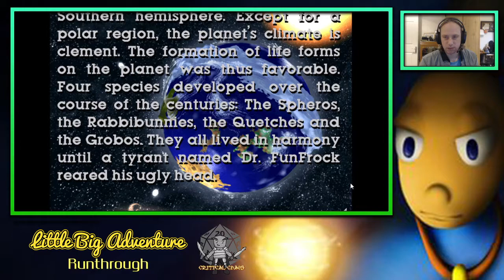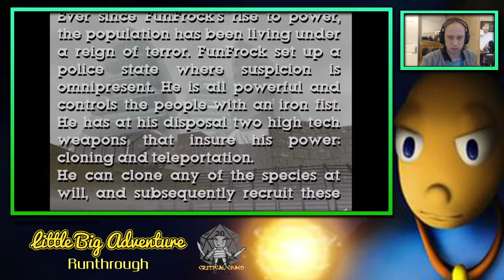Little Big Adventure, Run Through - Memories of my childhood gaming - Episode 1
This Game is one of my all time faves, I remember playing it as a Kid, and was one of the first games i can recall having basic 3D graphics at the time, I actually played LBA2 before LBA and have only completed it once before so it will be like playing it fresh.